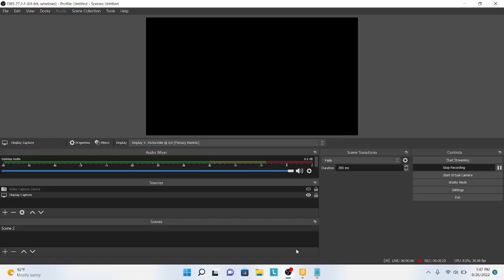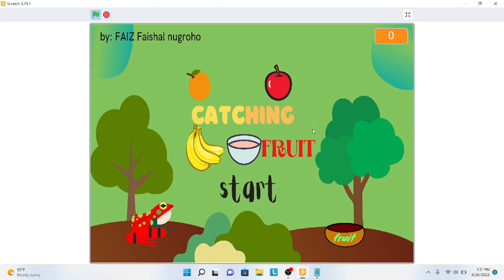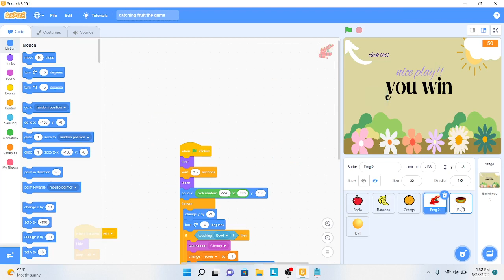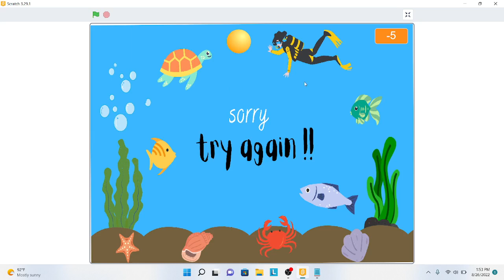Demo Game Catching Fruit II SCRATCH